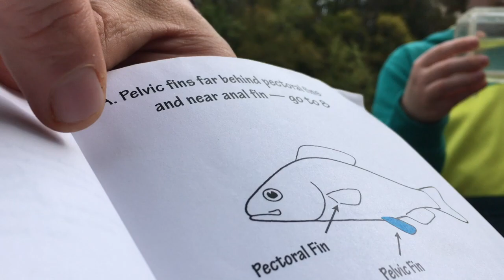Maritime Museum 2018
Grade 4 visist the VT Maritime Museum